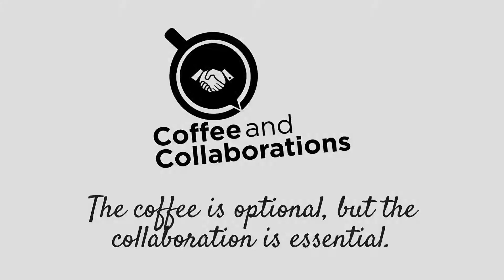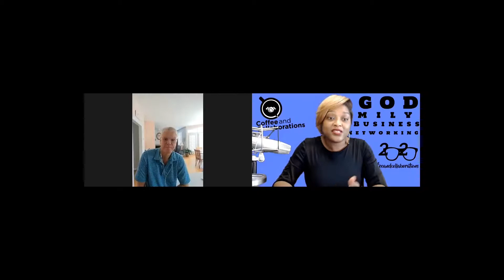Health Is Wealth Series: Part 2 of 2, featuring William King, NutraCompany, Inc. on COVID-19 & more!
Part 2 of the episode with William King!

Continuing with our series on health, we are joined by the Founder of Nutra Company, Inc, William King!

Disenchanted by the results from western medicine following a catastrophic skiing accident, William began a decade long journey of restoring his health by incorporating an entirely holistic approach to wellness.

A proven entrepreneur of over 25 years, in 2016 William followed his passion for optimal health and founded The Nutra Company. William’s primary focus is overseeing both the company’s mission and direction, including new product development and quality control.

The Nutra Company developed the Fast Blast Product, a product that focuses on Intermittent Fasting and has helped many people in their journey to optimal health.

Find out more over the next two days by tuning in! Be sure to listen to the end for an incentive that he offers!